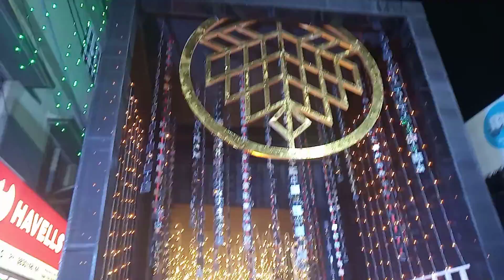সংহতি ক্লাব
কাঁচের সজ্জা